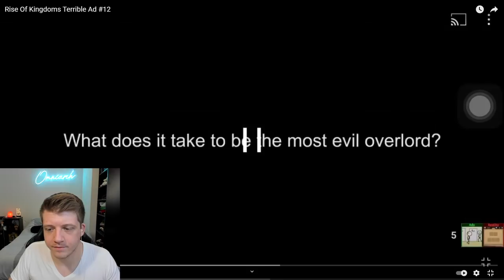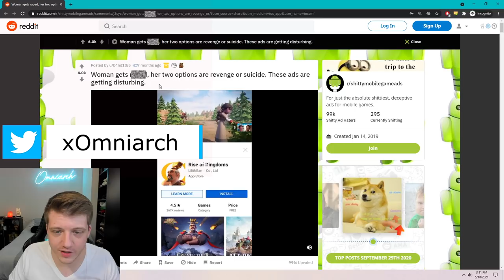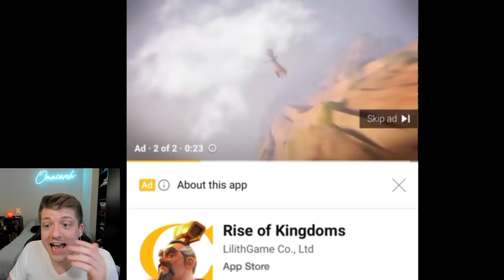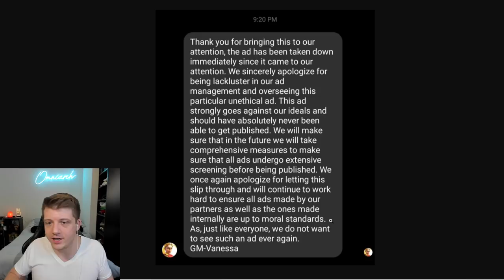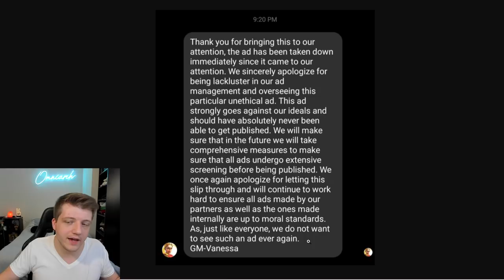The TRUTH Behind Rise of Kingdoms Ads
This video was inspired by "Game Theory: Are Your Mobile Games ILLEGAL?" by The Game Theorists

I'm sure you've been playing a game or watching a video on your phone when suddenly it is interrupted with an ad for a weird and fake looking mobile game. I've seen a lot of channels try out these games to see if they play as advertised, but they haven't covered what I find most interesting about these games. Are they LEGAL? False advertising is a dangerous game, so why do these mobile games get away with it?

📚 MY BOOK!

This video was inspired by many videos I've seen discussing misleading mobile game ads, especially the video "Mobile Game Ads Are OUT OF CONTROL" by Optimus

Exploration & Investigation